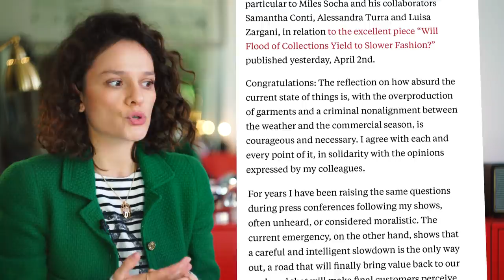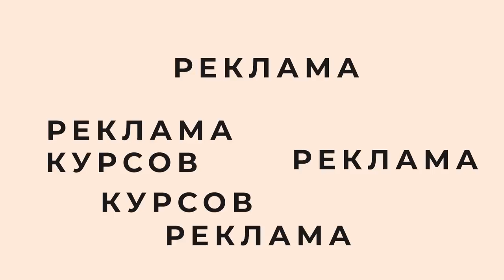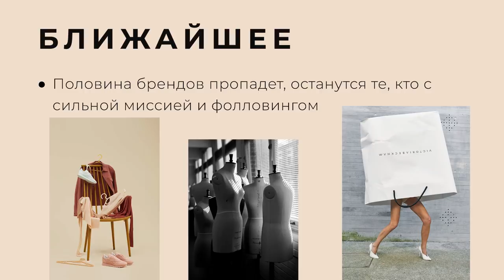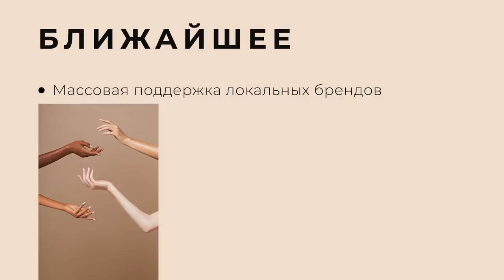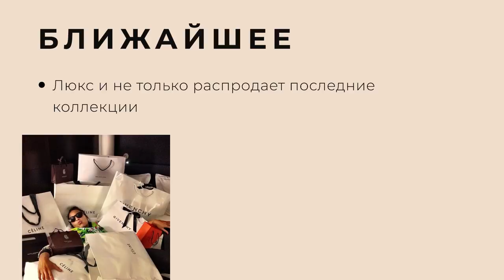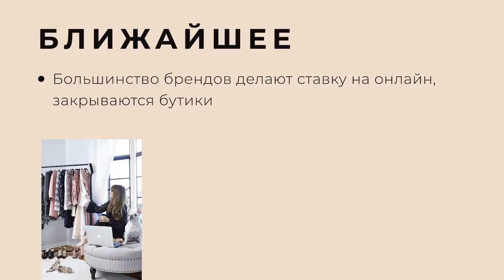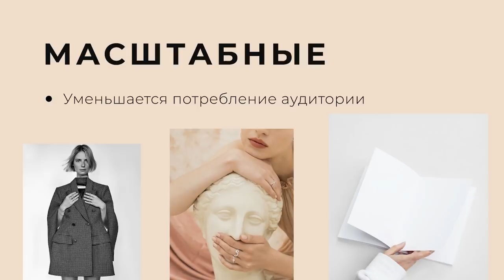Кризис и Модная Индустрия